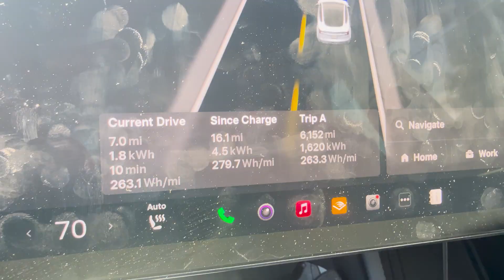Tesla Buying: The Ugly truth - 2025 Tesla Model 3 RWD Review - Warranty and Customer Service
💲 $50 off any order over $500 from Signature Solar – Code: RODNEYHUNTSAVE50
⚡ Flexboss18 Inverter:

🏠 Equipment on My Main House:
(3) ⚡ EG4 6000XP Inverters
🔵 Victron Lynx Power In Busbars (x2)

🧠 Solar Monitoring Tool:
📦 Pre-installed Orange Pi with Solar Assistant (via Adam De Lay):
Great option for real-time solar data tracking & system monitoring!